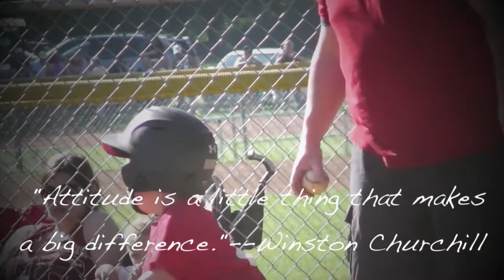Jack Baseball 3